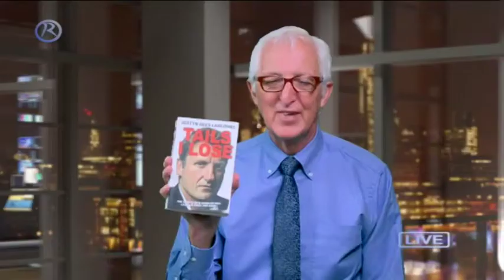How to overcome a gambling addiction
Watch as Gordon Pettie interviews live Justyn Rees Larcombe, as he talks about how he lost his wife, children and £750,000 but inspire of this bounced back and overcame compulsive gambling - and now helps others cope with gambling addiction’